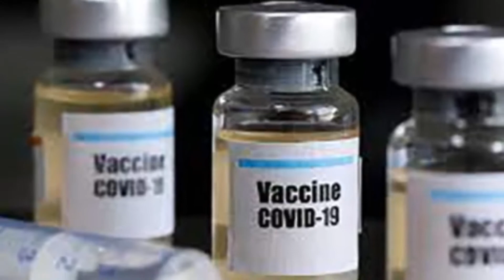Bangla news,09 May 2021,Bangladesh Latest news,Today Bdtv news online Ajker khobor Bangla News today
Bangla news 09 May 2021 Bangladesh Latest news Today Bdtv news online Ajker khobor Bangla News today live Bengali tv news Update news Bangladesh news update live news.